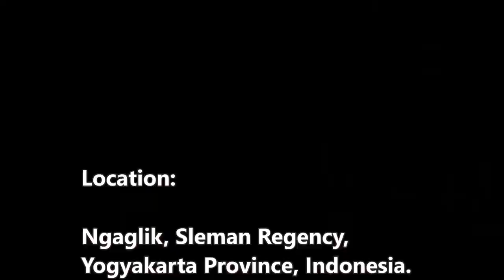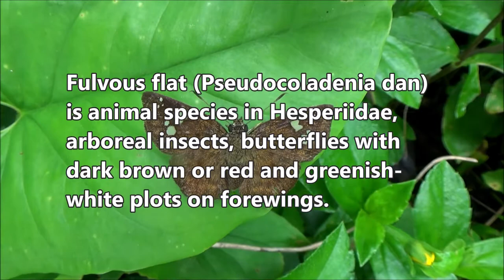Fulvous flat butterfly (Pseudocoladenia dan)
Dlium Fulvous flat butterfly (Pseudocoladenia dan) is an animal species in Hesperiidae, arboreal insects, butterflies with dark brown or red color and greenish-white plots on the forewings, thick haired, living in shady shrubs and low trees in forests and agricultural land.

P. dan has wings that are predominantly dark brown or red in color with some mixture of dark yellow and white. The forewings have four large plots, are elliptical or square in shape, greenish-white or silvery white. Three small circular plots on the outer side of the same color.

A pair of big dark eyes. A pair of long white antennae with a black hammer tip. The back and belly are cylindrical, short and fat, dark brown or red in color and thick hair. Fulvous flats live solitary lives in shady places and spend their time perched in shrubs or low trees in forests and farmland.

Kingdom: Animalia
Phylum: Arthropoda
Subphylum: Hexapoda
Class: Insecta
Subclass: Pterygota
Order: Lepidoptera
Superfamily: Papilionoidea
Family: Hesperiidae
Subfamily: Pyrginae
Tribe: Celaenorrhinini
Genus: Pseudocoladenia
Species: Pseudocoladenia dan
Subspecies: Pseudocoladenia dan ssp. decora, Pseudocoladenia dan ssp. dhyana, Pseudocoladenia dan ssp. eacus, Pseudocoladenia dan ssp. fabia, Pseudocoladenia dan ssp. fatih

Arabic: فراشة مسطحة فولفوس
Chinese (Simplified): 黄襟弄蝶
Chinese (Traditional): 黃襟弄蝶 - 八仙山弄蝶 - 丹黃斑挵蝶
English: Fulvous Pied Flat
Hebrew: פרפר שטוח מלא
Hindi: भरी हुई चपटी तितली
Indonesian: Kupu-kupu pipih fulvous
Japanese: フルヴァス フラット バタフライ
Korean: 풀버스 플랫 나비
Thai: ผีเสื้อลายด่างตาลแดง

Location: Ngaglik, Sleman Regency, Yogyakarta Province, Indonesia.

Aryo Bandoro